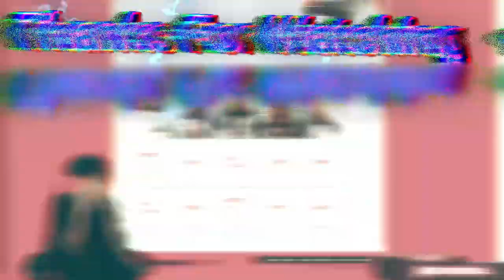Androids And Humans Are At WAR!!..Which Side Are You On (detroit become human)